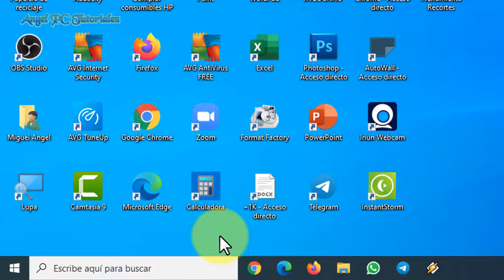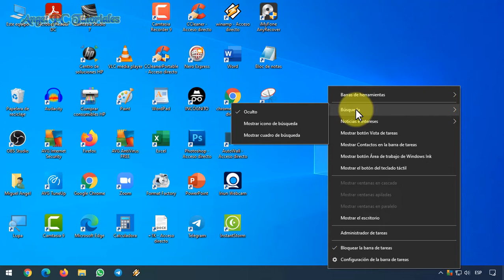COMO OCULTAR EL BUSCADOR DE LA BARRA DE TAREAS EN WINDOWS 10 🚀 Bien Explicado y Rápido ✅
Explico cómo ocultar el buscador de la barra de tareas en windows 10. Puedes eliminar o quitar el cuadro de búsqueda de la barra para que así en ella haya más espacio para agregar iconos de programas o aplicaciones. Lo que puedes hacer también es cambiar o modificar el buscador grande por uno más pequeño. Si quieres aprender todo esto, MIRA EL VIDEO TUTORIAL COMPLETO, YA QUE EXPLICO COSAS MUY IMPORTANTES.
AH, SI QUIERES MÁS... PUES...